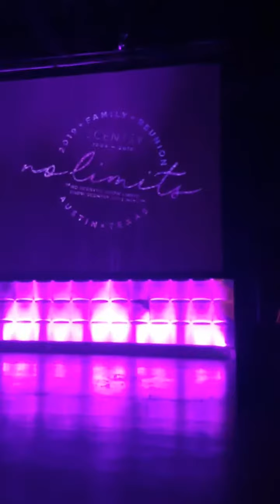SCENTSY SFR 2019 AWARDS NIGHT 💖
SCENTSY FAMILY REUNION 2019!!! 😍❤  AWARDS NIGHT 😍💖